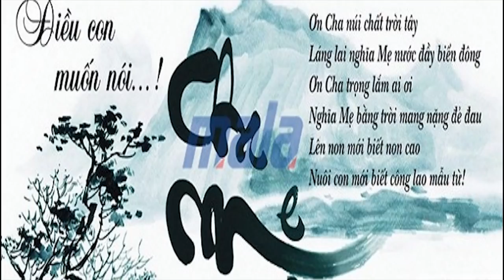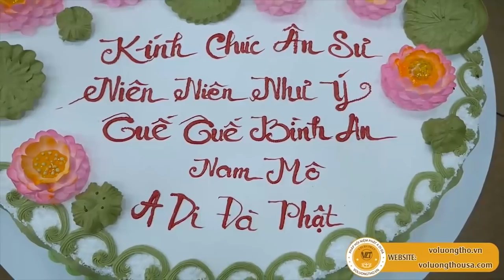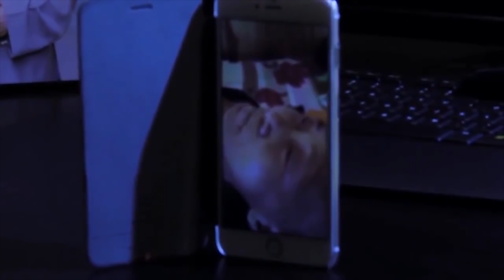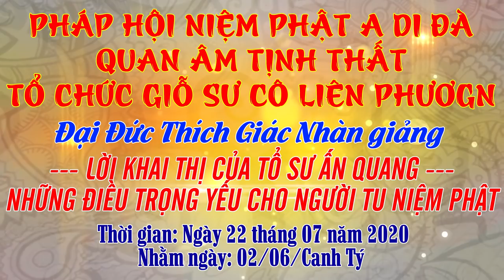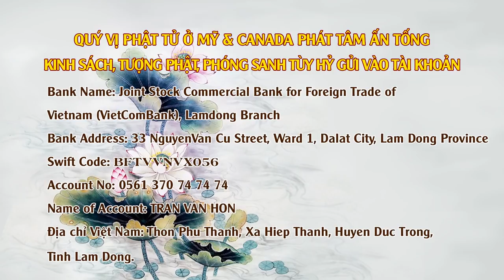Những Điều Trọng Yếu Cho Người Tu Niệm Phật - ngày 22/07/2020 (Giỗ Sư Cô Liên Phương)